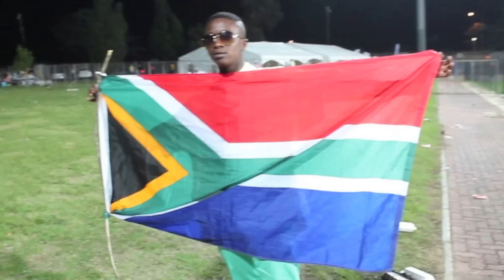Africa Number 3, lesssgo!